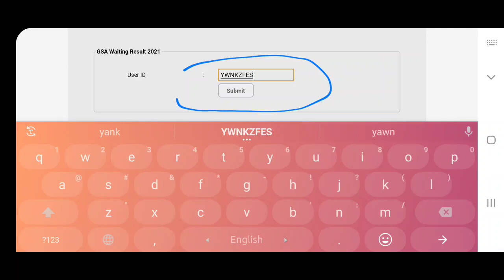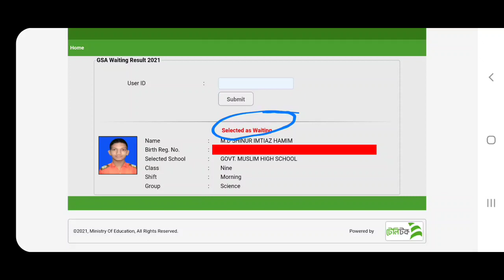স্কুল ভর্তির লটারির ফলাফল WAITING| School Admission Lottery Result | Govt School Admission 2021| GSA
কেন সরকারি স্কুলে ভর্তির  লটারির  রেজাল্ট দেখতে পারছেন না? Govt School Admission Lottery Result 2021
২০২১ এ সরকারি স্কুলের ভর্তির ফলাফল কখন দিবে? রেজাল্ট কিভাবে দেখবেন সরকারি স্কুলে ভর্তির লটারি
২০২১ এ সরকারি স্কুলের ভর্তির ফলাফল কখন দিবে? সারাদেশে সরকারি স্কুলে ভর্তির লটারি কাল
Govt School Admission Lottery Result 2021 স্কুল ভর্তির লটারির ফলাফল | School Admission Lottery Result 2021 | Govt School Admission 2021

School Admission 2021 | স্কুল ভর্তি ২০২১ | লটারীর মাধ্যমে স্কুলে ভর্তি ২০২১ | Govt School admission | School admission 2021 Bangladesh